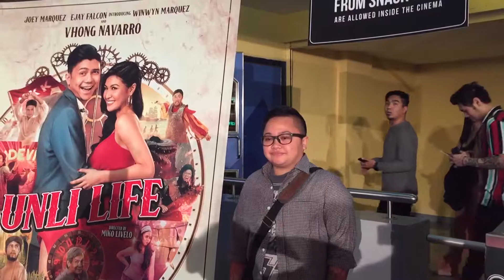UnliLife Movie Premiere Nights (Red Carpet)